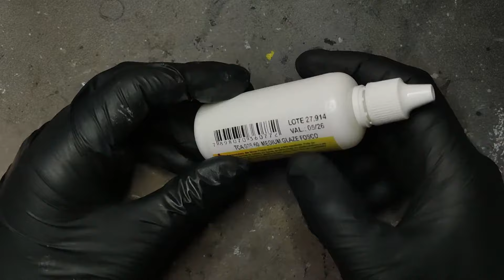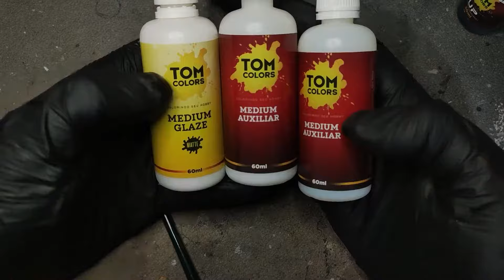Medium Glaze e Auxiliar da Tom Colors – Para que serve?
Acrílicos, atóxicos e sem cheiro, os Mediums da Tom Colors são produtos bem interessantes que permitem criar diversos efeitos para todos os tipos de hobbies e pinturas.

Começando pelo Medium Glaze, o objetivo dele é deixar a tinta transparente, porém, conservando a saturação. No Plastimodelismo, é super bacana para efeitos de pós shading e filtro, seja com pincel, seja com aerógrafo.

Já o Medium Auxiliar permite você deixar a tinta ou primer acrílico da Tom Colors com acabamento brilhante ou fosco. Isso mesmo, a tinta que é fosca, pode ficar acetinada ou brilhante, dependendo da quantidade de medium que adicionar, ou o primer, que é acetinado, pode ficar brilhante ou fosco, também com o uso dos mediums.

Estes produtos proporcionam um elevado grau de versatilidade em seus trabalhos utilizando as tintas e demais produtos acrílicos da Tom Colors.

Agradecimento aos professores Fábio Bechinski e Artur Monteiro pelo conteúdo. Siga-os no Instagram para acompanhar os trabalhos em andamento.

Acesse para assinar as aulas dos professores e aprender tudo sobre a pintura de minituras, desde técnicas para cartoon até mesmo pintura realista. Lembrando que todas essas técnicas são excelentes para muitos fins no plastimodelismo!

Conte com a Tom Colors para colorir seu hobby!